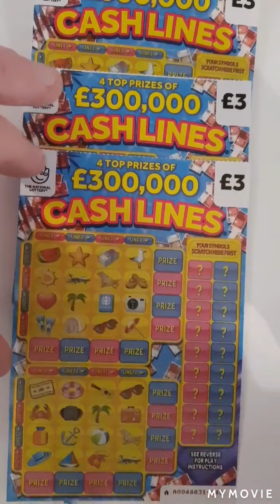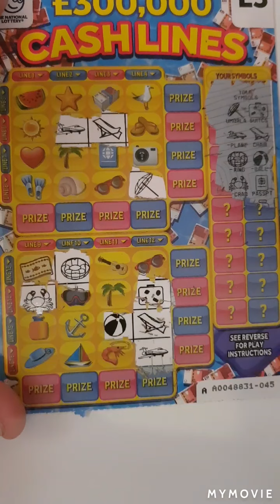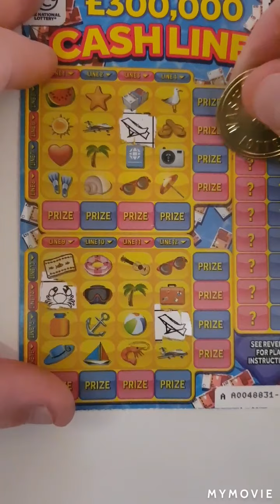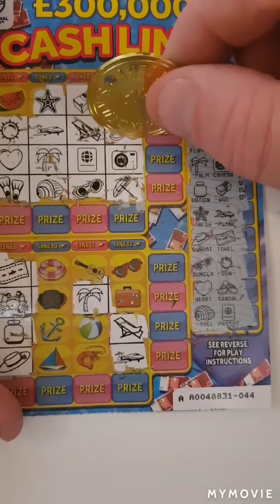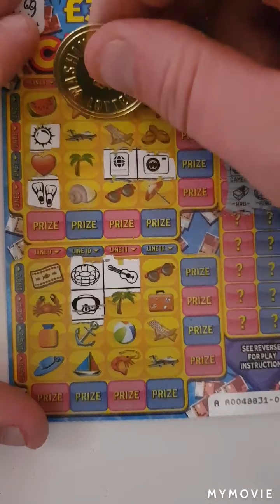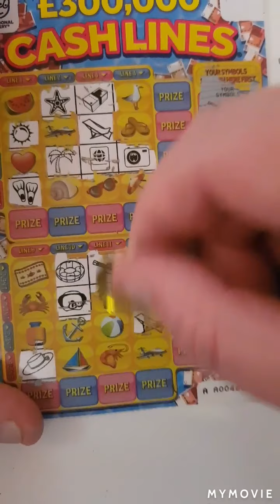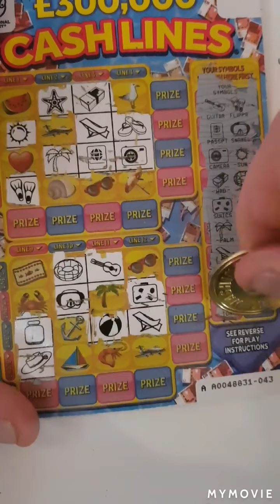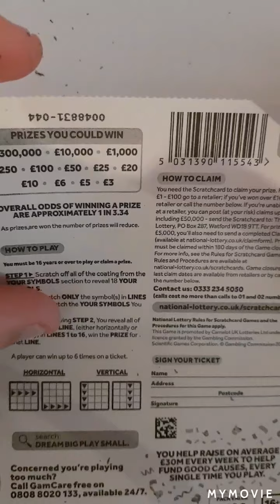🤑New🤑 cash Lines🤑scratch cards🤑 win win🤑 profit made🤑 full card win🤑